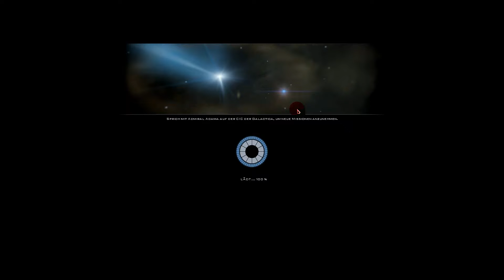BATTLESTAR GALACTICA ONLINE [Deutsch/HD+]#77 - OP-Bash Teil 2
«Battlestar Galacticer Online»
SciFi Browser MMO // Bigpoint (2004).

«LET'S PLAY BSGO»
Kommentiertes Gameplay von MacPacLP

Ich würden mich sehr über ein Abo freuen :)